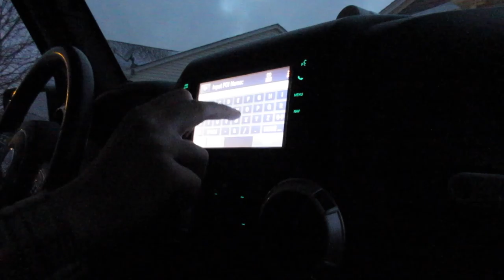VLOGMAS DAY 7- Broken garage door?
Dirty dog lays in clean bed and the garage door breaks?